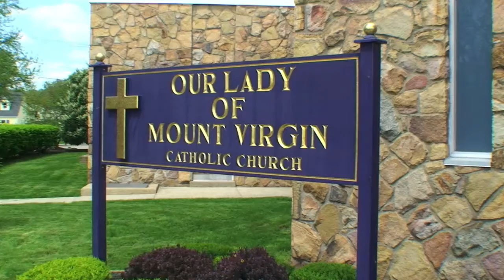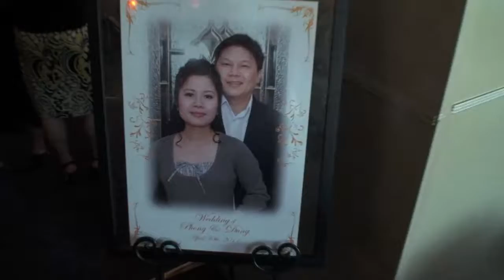Joe and Jen's Wedding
Music: Lovely (Center of My Universe) by Christian singer/composer Michelle Tumes.